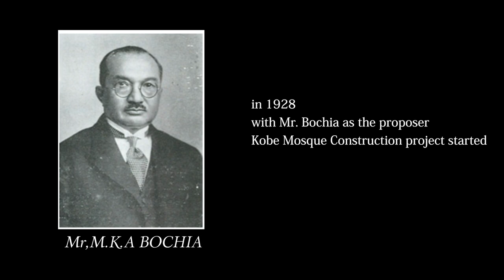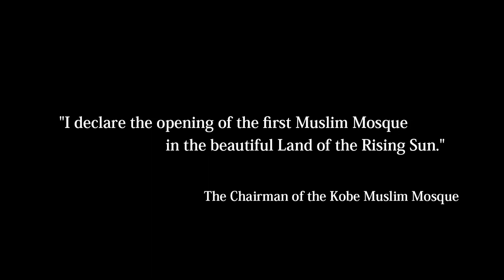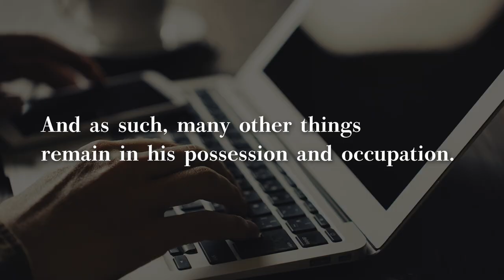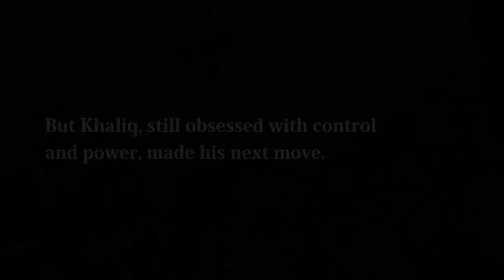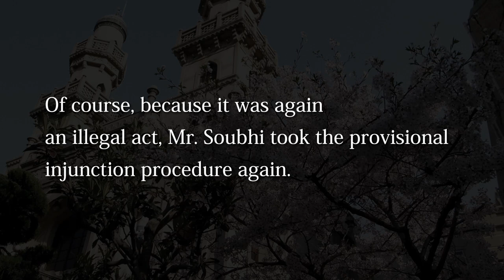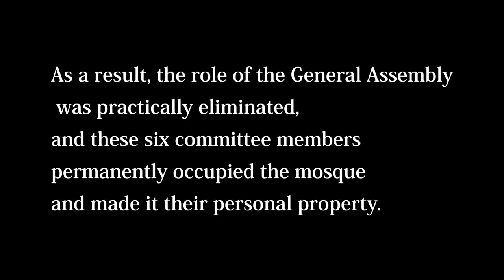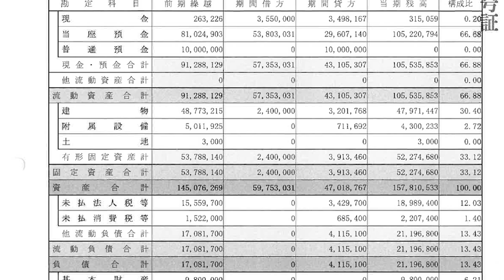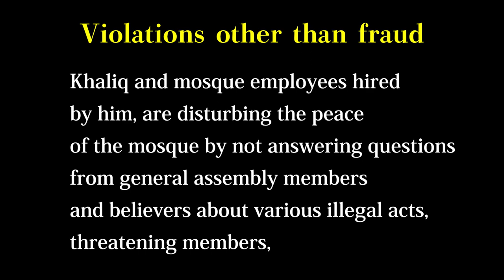Kobe Muslim Mosque - History and Current Situation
~ A story of fraud, deception and occupation ~
Kobe Muslim Mosque has been dubbed a miracle mosque for surviving bombing in World War II and the Great Hanshin Awaji Earthquake. What many are not aware of is the Great Fraud it had endured since 2017. This is the full story of how it began and what's happening today.
While you are watching this video, the occupation continues by brutal means and threats.